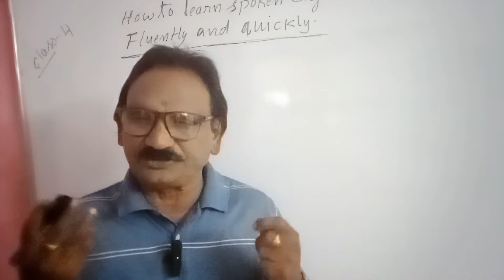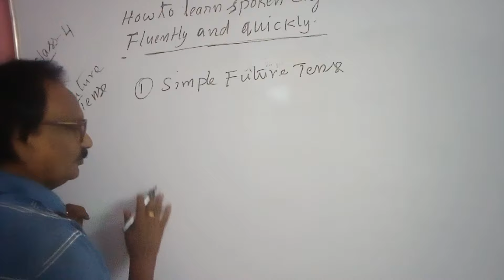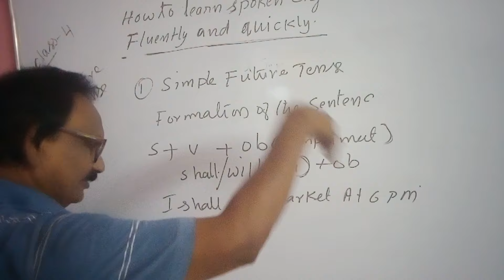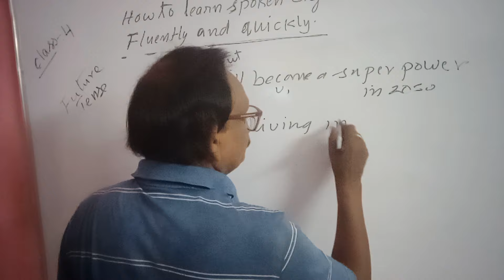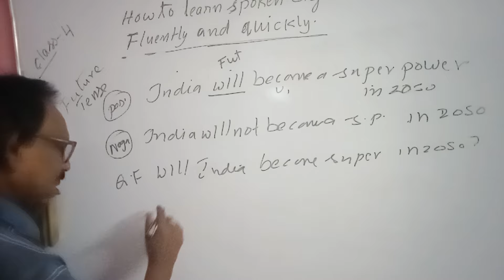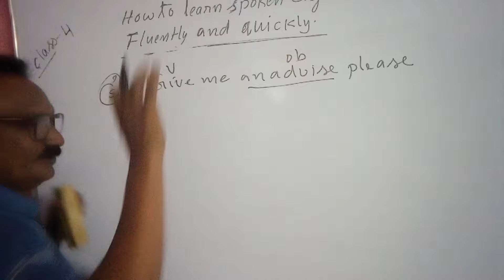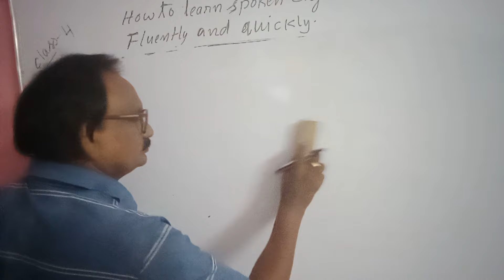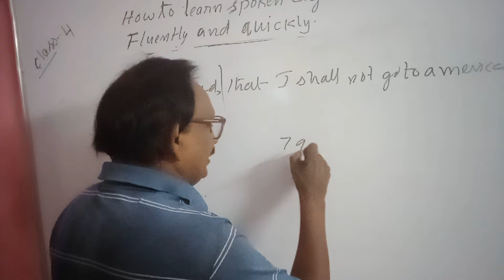Learn Spoken English fluently and quickly Lesson 4.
Stressing on Simple Future Tense , I have explained how to master Spoken English rapidly.